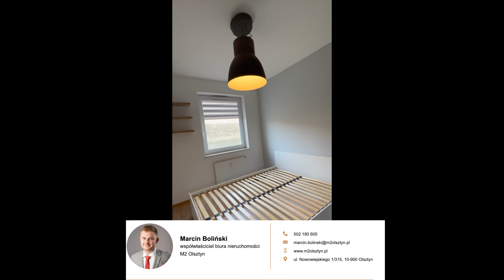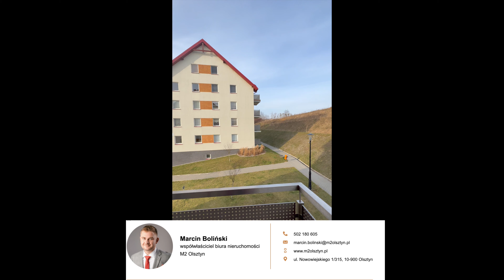Mieszkanie na sprzedaż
Co➡️ mieszkanie
Gdzie ➡️ul. Bartąska, 1 piętro w Olsztynie
M2 ➡️ 61,6 m2
Ogrzewanie ➡️ miejskie
Ciepła woda ➡️ z sieci miejskiej
Czynsz ➡️ 500 zł
Cena 479 000,00 zł
Cena podlega negocjacji.
Opiekun oferty:
Marcin Boliński
🌐m2olsztyn.pl
Biuro Nieruchomości M2 Olsztyn
Nasze Biuro:
ul. Nowowiejskiego 1/315, Olsztyn